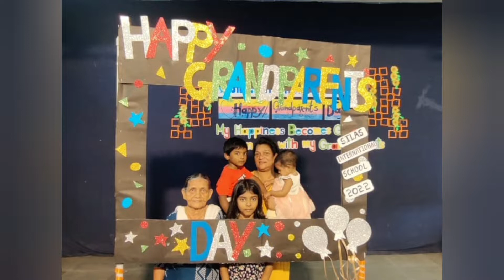Happy Grandparents Day || School Celebration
Keep Supporting Me And Keep Sharing